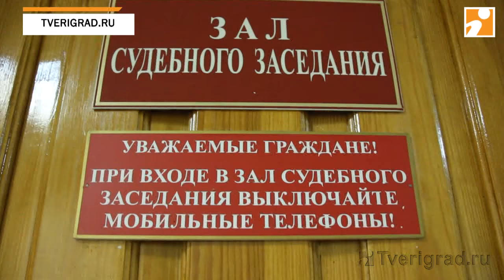Тверь. Суд над убийцами 13-летней девочки